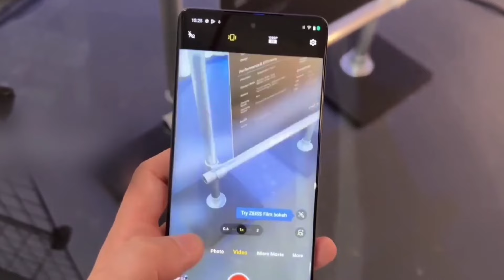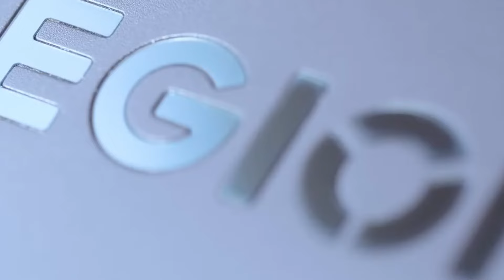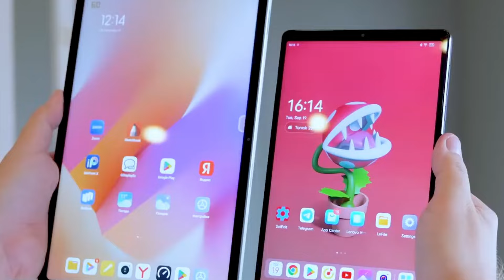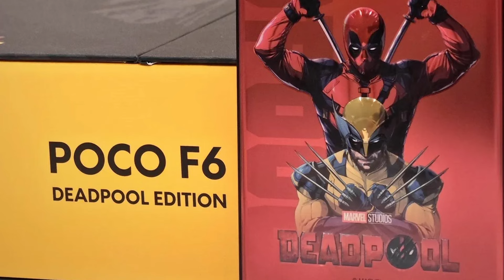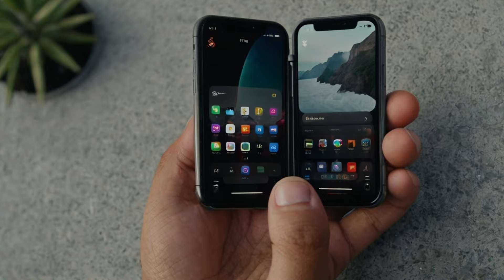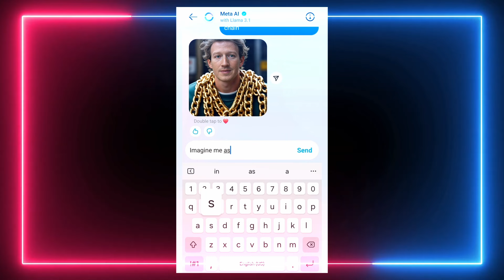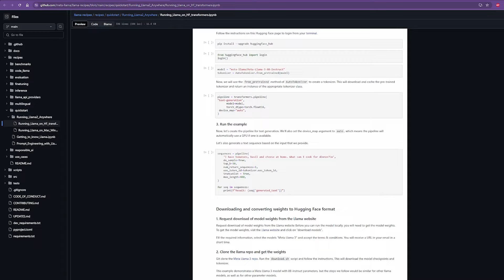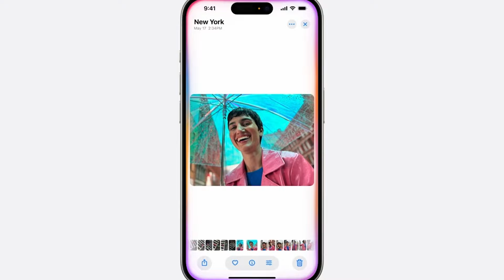Apple folding Phone, Samsung s10 Tab,Vivo v40, lenovo tab, meta ai new feature, human Robotics Eye